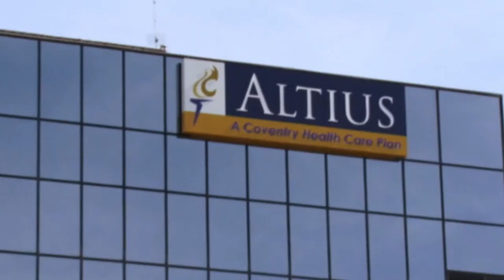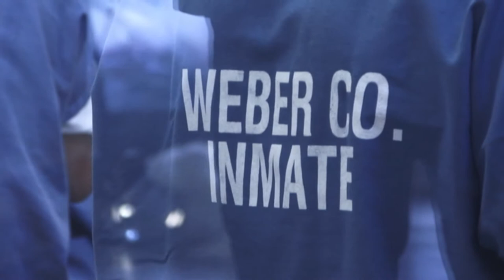Inmate Health Insurance Episode 46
Do you know what happens to your insurance when you are incarcerated?

When you are booked into a jail your health insurance coverage is dropped and the counties are now responsible to pick up the health costs for the inmate.